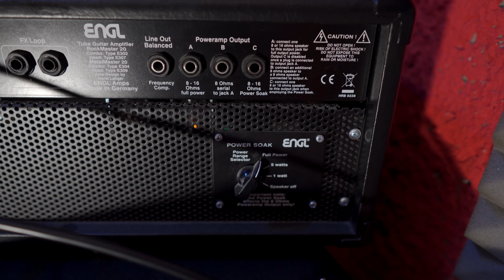Engl Metalmaster 20 E309 Head Review & Demo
Dzisiaj 100% analogowy tor, ręka-gitara-kabel-head lampowy-kolumna Mesa Boogie Rectifier Horizontal, Shure SM57, bez dopałki,  jak to brzmi? zobaczcie...

napiszcie komentarz co sądzicie, dajcie łapkę w górę jak wam się spodobał, komentujcie!

Spis
0:00 - 0:20 - INTRO
0:21 - 0:50 - Test Riffs
0:51 - 2:16 - Review
2:17 - 6:12 - Test Riffs
6:13 - 6:43 - Summary Review
6:44 - 7:13 - BONUS